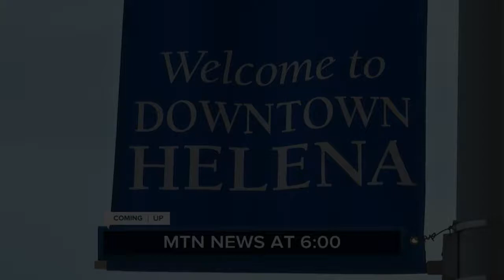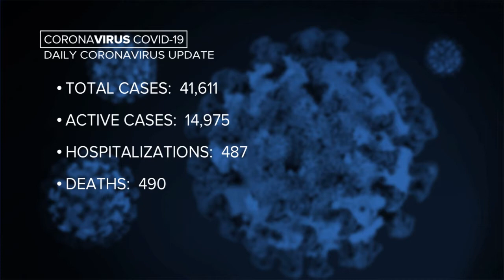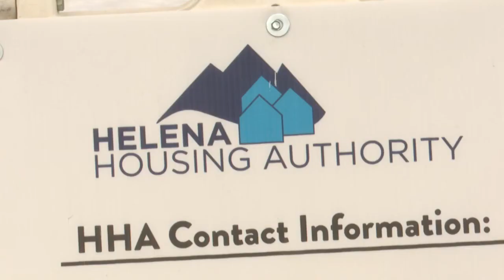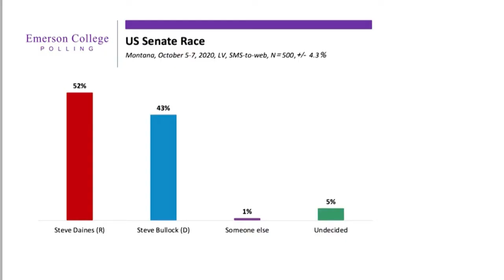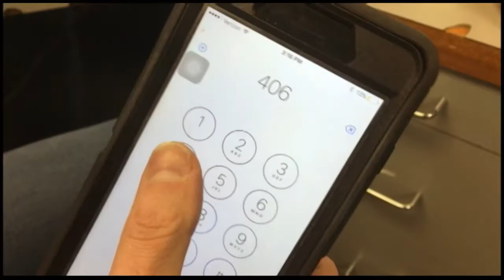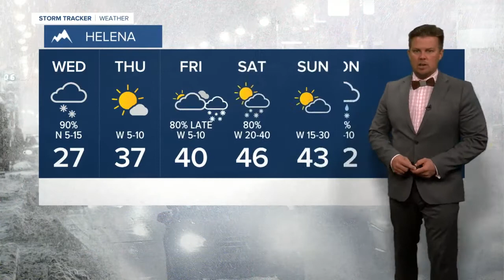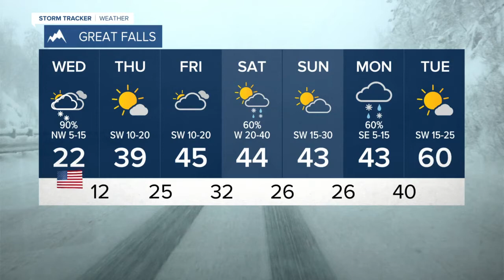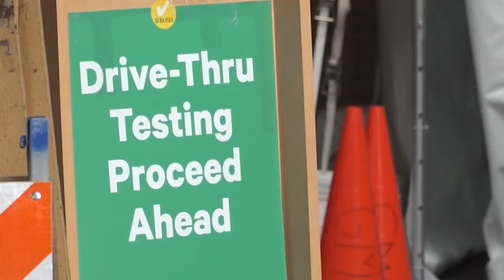KTVH News at 6:00: November 10, 2020